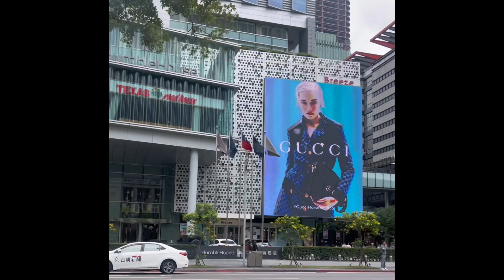Kainan at galaan@indhayrupzchannel5936 @egibeanschannel only in taiwan